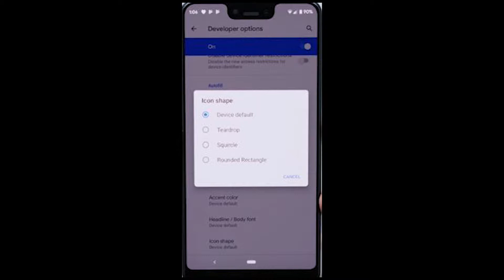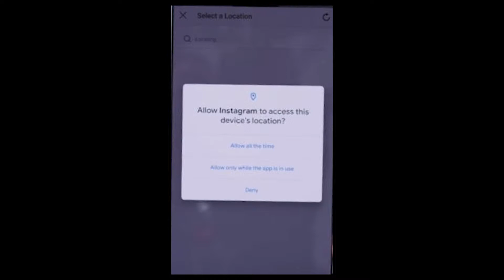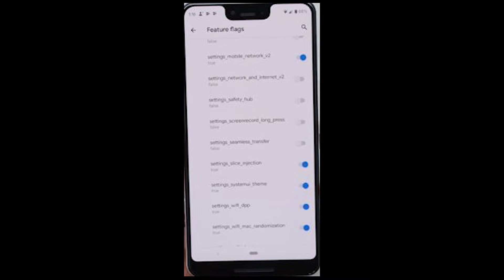Top 5 Android Q Features! hands-on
Android Q beta is here! Hands-on with the all best new features.

Namastee Dosto, is video mein maine aapse Android Q ke baare mein baat ki hai, Android Q Beta 1 ab OTA ke through available hai aur maine aapko bataye hai iske kuch main feature's.
Umeed karta hu ye video apko passand ayega.

About : Tech Sage is a YouTube Channel, where you will find all type of technology videos in Hindi, New Video is Posted Every Tuesday, Thursday and Saturday at 9:30 AM IST :)